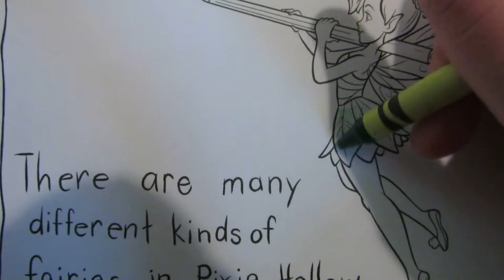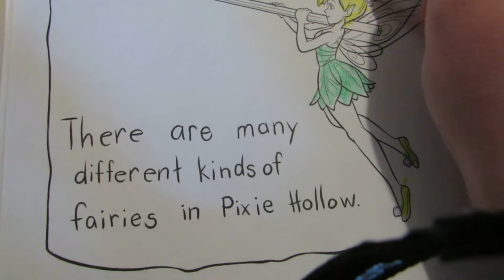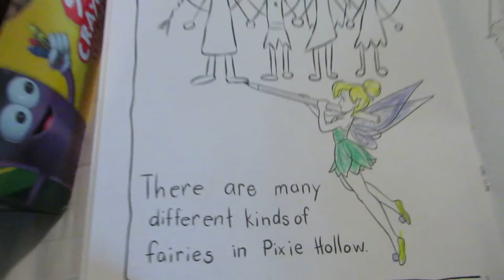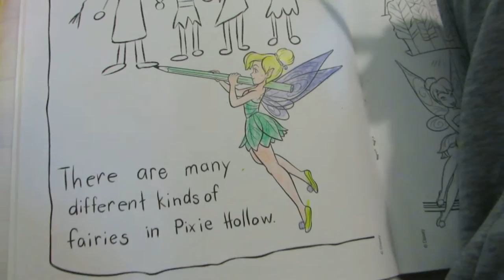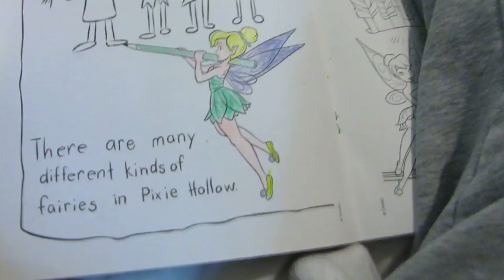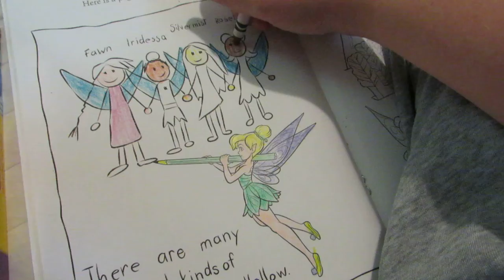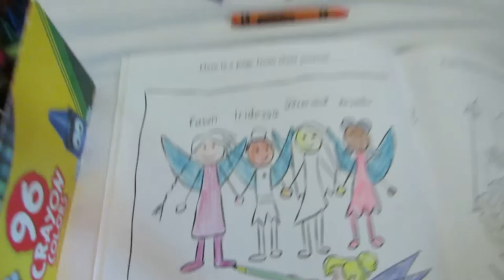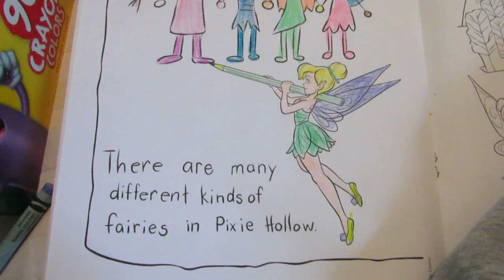Coloring Tinkerbell Coloring Book - coloring helps ease Anxiety/Stress And Makes Me Happy.